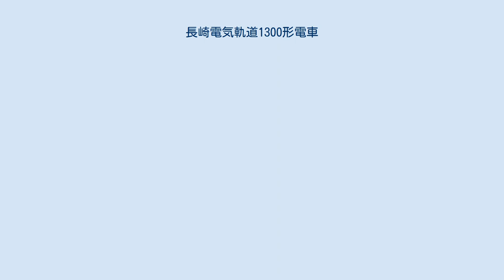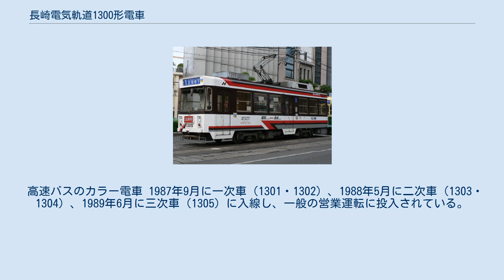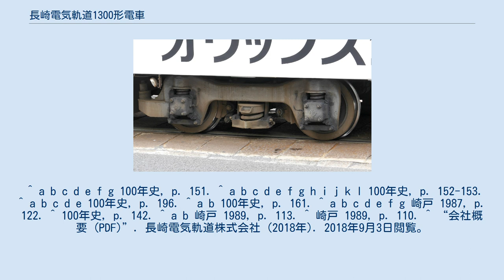長崎電気軌道1300形電車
長崎電気軌道1300形電車（ながさきでんききどう1300がたでんしゃ）は、1987年（昭和62年）に登場した長崎電気軌道の路面電車車両である。
 西鉄北九州線300形の廃車発生品のKL-11型台車 非冷房で残る老朽車の置き換えを目的として、1987年から1989年（平成元年）にかけて5両（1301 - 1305）が製造された。
製造コスト抑制のため、予備品や中古品の機器類とアルナ工機で新造した車体を組み合わせた車体新造車である。
 車体の基本構造は、1982年（昭和57年）入線の1200形に準ずるものの、1200形では固定式だった運転席両側の小窓と側窓上段が開閉可能となり、窓のサッシも金色の塗装が施された。
その他にも、車体番号表記の位置変更・大型化や、ローマ字入りの方向幕、2000形と同タイプの新型Z型パンタグラフ（PT-100型）の採用など、1200形から多岐に渡る改良が施された。
客室内も1200形と比較して吊り手が中扉周辺に増設され、座席のモケットにも着席表示を意識した色分けがなされている 主電動機等の電装品にはコストダウンのため予備品や中古品が活用されている。
このうち、台車は1985年（昭和60年）10月に廃車となった西鉄北九州線300形の廃車発生品でコイルばねのKL-11型（日立製）を装着している。
 本形式の入線により、非冷房車の600形1両（602）と1050形2両が廃車となった。
 高速バスのカラー電車 1987年9月に一次車（1301・1302）、1988年5月に二次車（1303・1304）、1989年6月に三次車（1305）に入線し、一般の営業運転に投入されている。
2018年（平成30年）4月現在、5両（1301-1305）が在籍する。
全車が長崎電気軌道のカラー電車Bタイプとして全面広告の対象となっている。
 ^ a b c d e f g 100年史, p. 151. ^ a b c d e f g h i j k l 100年史, p. 152-153. ^ a b c d e 100年史, p. 196. ^ a b 100年史, p. 161. ^ a b c d e f g 崎戸 1987, p. 122. ^ 100年史, p. 142. ^ a b 崎戸 1989, p. 113. ^ 崎戸 1989, p. 110. ^ “会社概要 (PDF)”. 長崎電気軌道株式会社 (2018年). 2018年9月3日閲覧。
 ^ “路面電車広告メディアガイド”. 長崎電気軌道. 2018年8月17日閲覧。